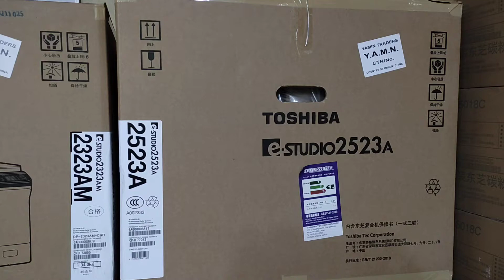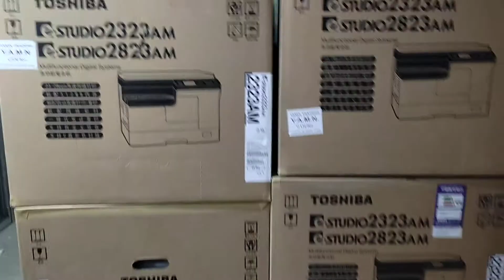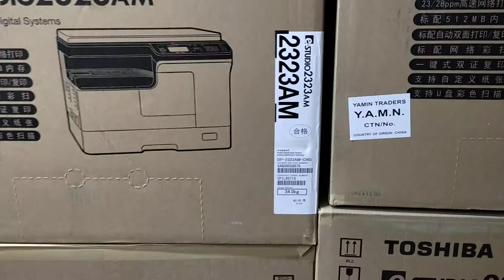Toshiba e-Studio 2523A photocopier machine price in Bangladesh। New universal office 01757550875